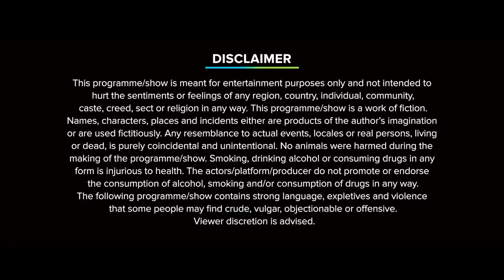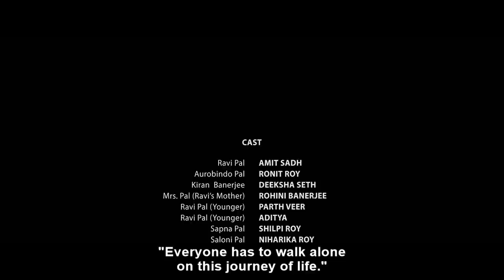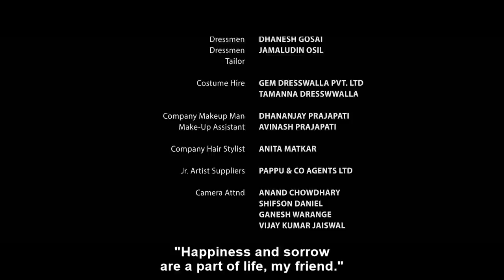7 Kadam Episode 1 | A Big No To Football | Ronit Roy | Amit Sadh | Mohit Jha | Streaming On Eros Now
In the National League Finals, Ravi, in dilemma, contemplates over his father's coaching and his mother's aversion towards soccer.

Series: 7Kadam
Cast: Ronit Roy, Amit Sadh, Deeksha Seth, Rohini Banerjee
Writer and Director: Mohit Jha